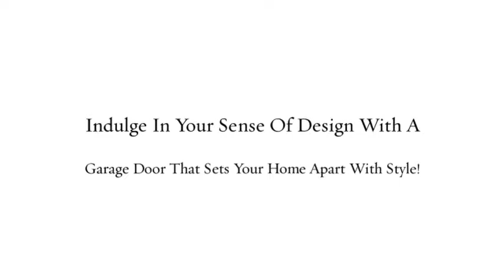Automatic Garage Door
garage door services